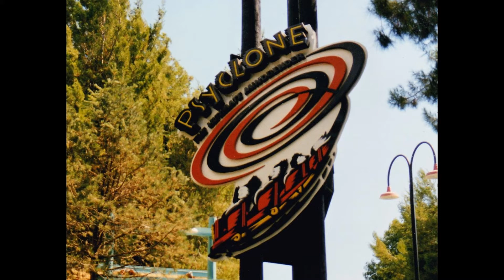Psyclone, Six Flags Magic Mountain 1996 (Off Ride Only).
Psyclone, the Curtis Summers wooden roller coaster at Six Flags Magic Mountain filmed off ride only 1996.